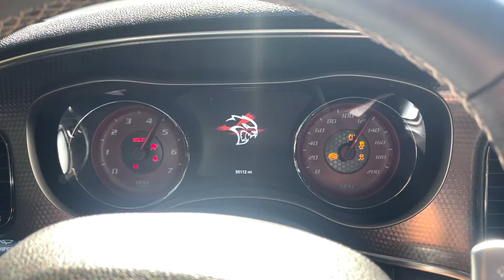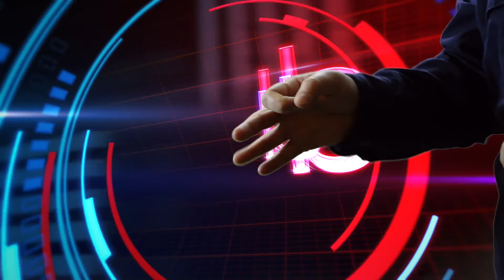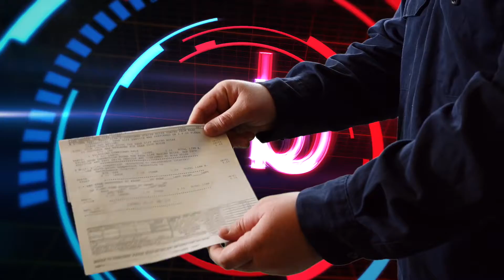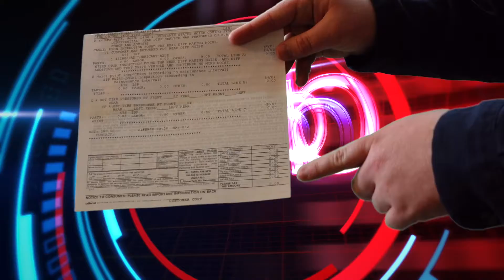Not Again!! Differential Update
Don’t be afraid to tackle repairs on your car remember it’s as easy as D... I. Y. If you have any question comments or concerns or possible future video ideas put them in the comment section below!!